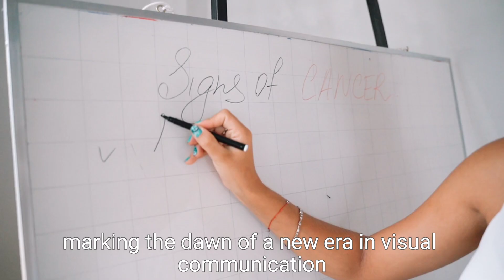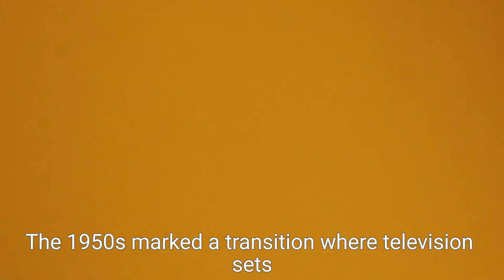Evolution of Television 1920-2020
The history of television is a story of innovation, experimentation, and perseverance. Here's a brief overview:

EarlyExperimentation (1870s-1900s)
1. Paul Nipkow's Patent (1884): Nipkow, a German inventor, patented the concept of using spinning disks to transmit images.
2. Boris Rosing's Work (1907): Rosing, a Russian scientist, used Nipkow's concept to create an early television system.

MechanicalTelevision (1920s-1930s)
1. John Logie Baird's Breakthrough (1926): Baird, a Scottish engineer, demonstrated the first public television transmission using mechanical scanning.
2. Vladimir Zworykin's Iconoscope (1923): Zworykin, a Russian-born inventor, developed an all-electronic television system.

ElectronicTelevision (1930s-1940s)
1. First Electronic TV Transmission (1939): Zworykin's Iconoscope was used for the first electronic TV transmission.
2. Color TV Experiments (1940s): Researchers began experimenting with color TV, using a combination of red, green, and blue phosphors.

CommercialTelevision (1940s-1950s)
1. First Commercial TV Broadcast (1941): The National Broadcasting Company (NBC) launched the first commercial TV broadcast in the United States.
2. TV Becomes Mainstream (1950s): TV sets became more affordable, and TV programming expanded to include news, entertainment, and educational content.

ColorTVandBeyond (1950s-1980s)
1. First Color TV Broadcast (1954): NBC broadcast the first color TV program, the Tournament of Roses Parade.
2. Satellite TV and Cable (1960s-1980s): Satellite TV and cable television expanded TV coverage and offered more channels.

ModernTelevision (1990s-present)
1. Digital TV and HDTV (1990s): Digital TV and High-Definition TV (HDTV) offered improved picture and sound quality.
2. Flat-Screen TVs and Streaming (2000s): Flat-screen TVs, such as plasma and LCD TVs, became popular, and streaming services like Netflix and Hulu emerged.
3. Smart TVs and 4K (2010s): Smart TVs with internet connectivity and 4K resolution became mainstream.

Television has come a long way since its early experimental days. From mechanical scanning to digital streaming, TV technology has evolved significantly, changing the way we consume entertainment, news, and information.